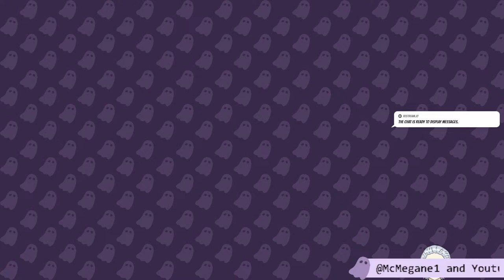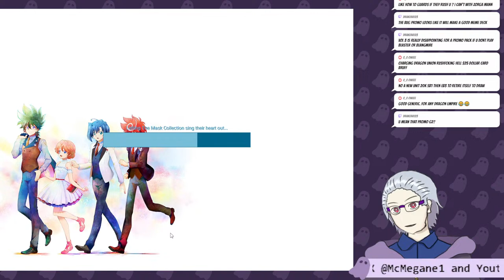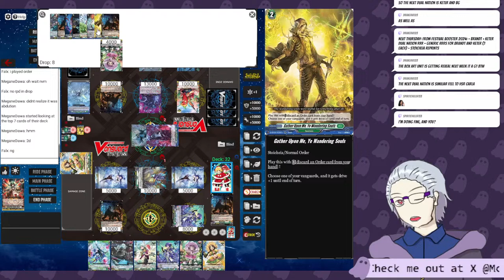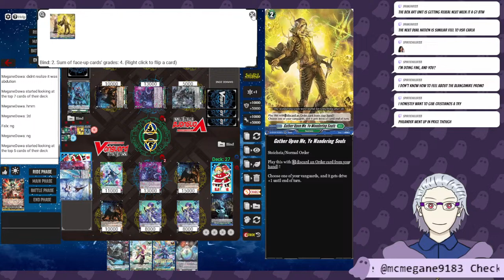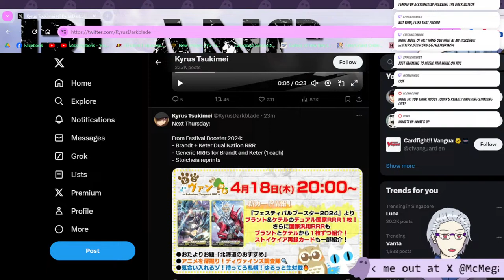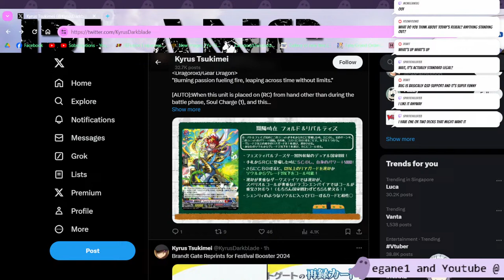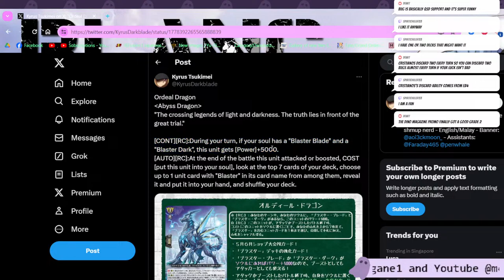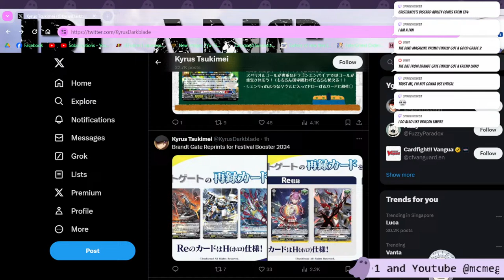[Cardfight!! Vanguard - EN/TH/Kuso JP] Time to experiment~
Time to test the bois

Stay civil and take care of your health peeps